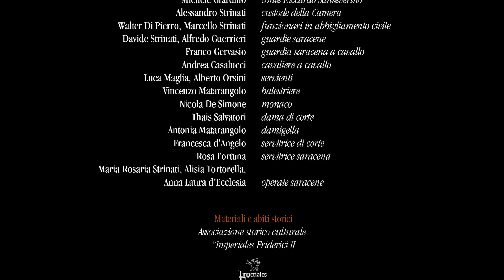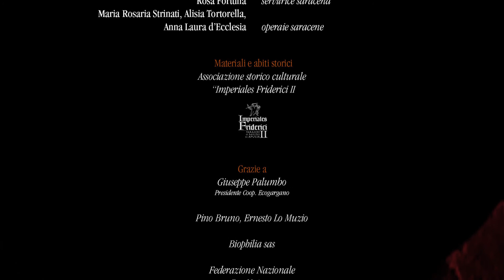LIFE Zone Umide Sipontine, Le paludi dell'Imperatore (versione light)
Video prodotto nell'ambito del LIFE+ "Zone Umide Sipontine"